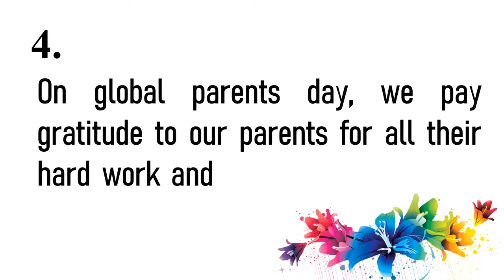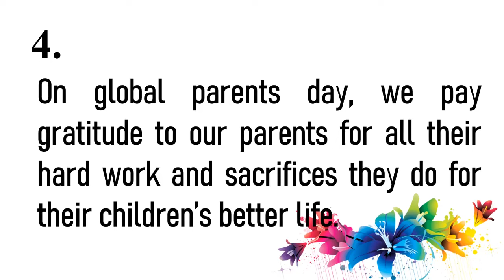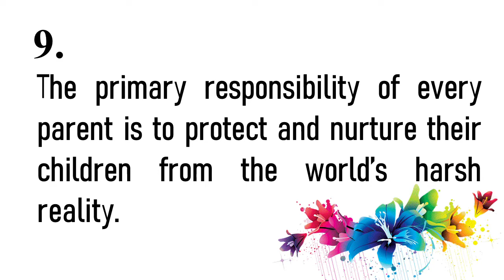Best 10 Lines Essay on Global Parents Day in English | 10 Lines on Parents Day /Essay on My parents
In this video c4chiku will write 10 lines on Global Parents Day in English.
Happy Parents Day to all of you 😊. Thank you for your Love and Support. It's reward for me from your

side#MyParents
Write 10 lines on My Parents
10 Easy Lines on My Parents
Essay on My Parents
10 Lines Essay on My Parents
10 Lines on My Parents in English | 10 Lines Essay on My Parents
Best 10 Lines Essay on Global Parents Day in English/10 Lines on Parents Day/Essay on Parents Day

Parents Day,
Few lines about  Parents Day,
10 Lines on  Parents Day ,
Essay about  Parents Day in English ,
 10 lines on  Parents Day for all ,
10 lines on  Parents Day, 10 lines on  Parents Day for homework ,
Parents Day essay, essay on  Parents Day, 10 lines on  Parents Day in english,   Parents Day essay in english,
 Parents Day essay in english 10 lines, Parents Day essay in english ,  Parents Day essay ,
 Parents Day paragraph,  Parents Day paragraph in english,
Parents Day essay writing,
 Parents Day lines,

 world Parents Day,
international parents Day lines,    Parents Day par 10 lines english mein,  Parents Day,

We are sharing 10 lines on  Parents Day/ 10 lines on  Parents Day in English. I hope this will helpful for you. IF you have any suggestion please comment us.

CONTENT COVERED:
1. 10 lines on  Parents Day in English.
2. Paragraph on  Parents Day.
3. Speech on  Parents Day
4. Essay on  Parents Day.
5. Paragraph on  Parents Day.
6. Essay writing in English
7. How to write few lines about  Parents Day.